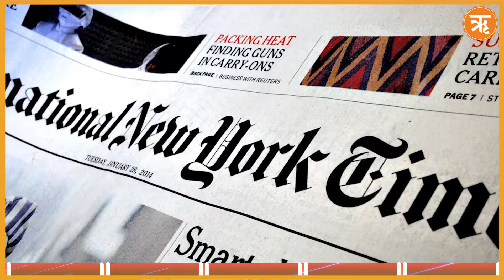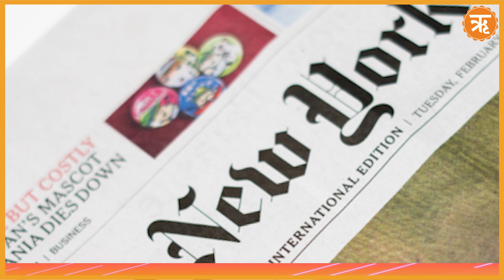'भारत विरोधी एजेंडा, China से Funding', BJP ने Congress पर क्यों लगाए गम्भीर आरोप? | Ritam Hindi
Description:
लोकसभा में सोमवार को एक मीडिया संस्थान न्यूजक्लिक को लेकर जमकर हंगामा हुआ. बीजेपी सांसद निशिकांत दुबे ने संस्थान को देश विरोधी बताया और कांग्रेस की साजिश करार दिया. बीजेपी सांसद ने पोर्टल पर चाइनीज फंडिंग से केंद्र सरकार और भारत विरोधी माहौल बनाने का आरोप लगाया. इतना ही नहीं निशिकांत दुबे ने इस मुद्दे को लेकर कांग्रेस पर भी निशाना साधा. बीजेपी सांसद ने कांग्रेस के नेताओं पर चीन के साथ मिलकर देश के खिलाफ अभियान चलाने का आरोप लगाया.